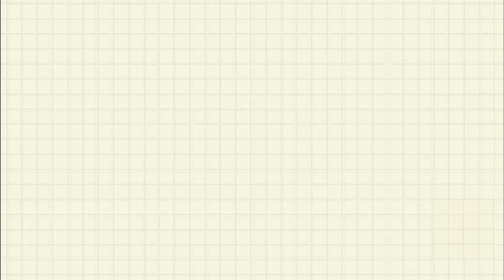Christmas bulbs and chipmunk oil pastel painting Crayons Art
It's the Christmas special painting of Christmas bulbs and chipmunk done using oil pastel. I also used acrylic paints and color pencils for detailing.

Products I use:
Mont Marte Acrylic Paint Set
Mungyo gallery soft Oil pastels : 48 pieces
24 pieces
12 pieces
Prismacolor Colored Pencils
Hasthip Painting Brushes Set
Artist Drawing Book
Masking Tape
LED Ring Light tripod for phone/camera